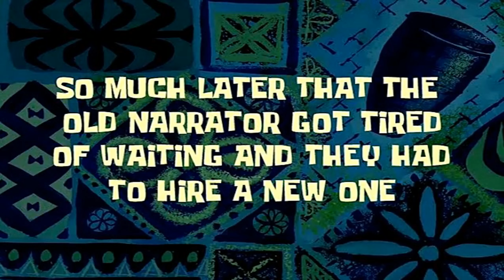CHAPTER 420.EXE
This video was extremely fun to make ngl if we get 30 likes ill make another video like this but better.  This video was mostly inspired by Ceeday's videos :)

Chapter 420.EXE (ft. Ceeday)
Chapter 420.EXE (ft. Fearless)
Chapter 420.EXE (ft. NoahsNoah)